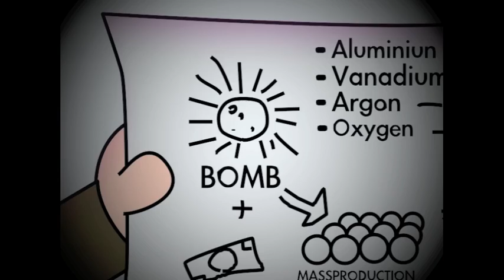MAFIA WARS 2 - The Lyosacks Ep. 12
The second part of the "Mafia Wars" trilogy is here, with more revelations than ever.

Who are the Schultz? Who are the Moretinnis? Why is Ray`s dad helping the bad guys? How will Don Moretinni achieve global domination? And finally... will the dark future Alec & Ray prevented happen again?

Ignore the tags:
"Mafia Wars (Video Game)" The Code New Episode Titanic 3D Romance Vengeance Action Nazi Zombies Call of Duty World at War Black Ops COD Nazism Zombie Film Scary Halloween "The Zombies" Jason Freddy Nightmare Gore Thriller Living Dead "Halloween (franchise)" Lyosacks Elm Friday 13th Evil Street Slasher "Dawn Of The Dead" Modern Trailer
The Elder Scrolls Skyrim Saw Dark Knight Rises Star "Call Duty" Rocky Mw2 Rob Cod4 "Action (physics)" Animation Anime Slenderman (will the senderman take you?)